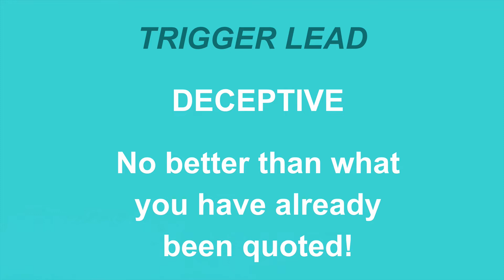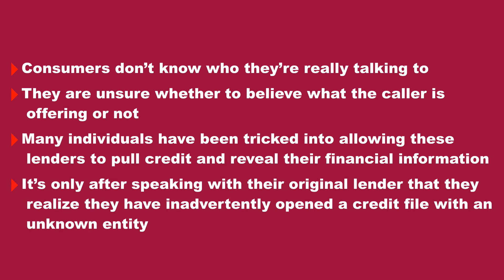What is a “trigger lead” and how can it affect your mortgage application?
Most likely, you’ve probably never heard of the term “mortgage trigger lead”, but as a consumer or Realtor, it is important to know these details and how it can impact a mortgage application.

In today’s short video, I will discuss “trigger lead” details and what proactive steps can be taken so you can avoid potential problems!

However, before we get started, don’t forget to take advantage of our Second Chance Service.

This is a great way to get access to an expert second opinion which can be especially helpful for those recent loan denials or if you are just in need of guidance on how to make the most out of your home loan qualification.

So what’s a trigger lead?

When applying for a mortgage, a credit report is processed which takes information obtained from the national credit bureaus. One or more of the bureaus then convert the fact that you are shopping for a mortgage into a commercial product — a trigger lead — which is then sold  to competing lenders, thus allowing multiple lenders who you have never even spoken to or known about to solicit you solely based on the fact that you had inquired for a mortgage.

Many times, trigger leads are created and sold within 24 hours of your credit inquiry and within hours, your phone may start ringing and within days offers may even start arriving by mail which may include enticing terms that may be deceptive, or if legitimate, it could be no better than what you have already been quoted.

Further, because so many of these lead-driven offers have been deceptive, there has been a push by industry advocates for an outright ban on trigger leads sold by the national credit bureaus due in part to the inevitable risk of identity theft and the disruption it causes to consumers during an ongoing mortgage transaction.

As you can see a major concern for consumers is that they do not know who they’re really talking to and because so many are frequently misled, they are unsure whether to believe what the caller is offering or not.

Additionally, because the main objective of some trigger calls is to “convince” consumers into applying with their company, many individuals have been tricked into allowing these lenders to pull credit and reveal their financial information.

However, it is not until after speaking with their original lender that the consumer realizes they have inadvertently opened a credit file with an unknown entity.

Here are some ways to protect your information and stop trigger lead harassment:
• Register through the Federal Trade Commission (“FTC”) National Do Not Call Registry.
• Also, you can sign up for OptOutPrescreen through the Federal Trade Commission site if you don’t want to receive prescreened offers of credit and insurance.

Additionally, by opting out, this can have the secondary benefit of increasing your credit score!

GET MORE INSIGHTS